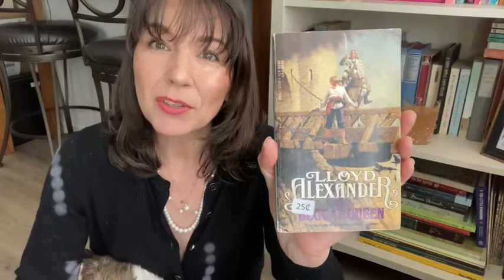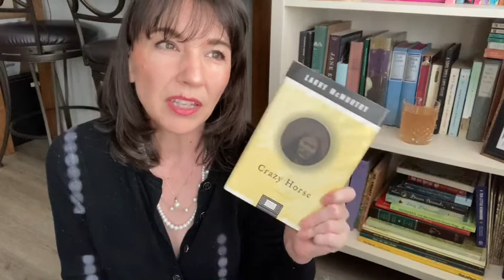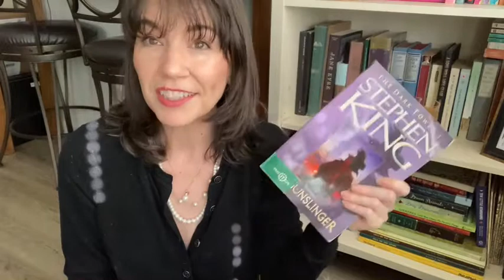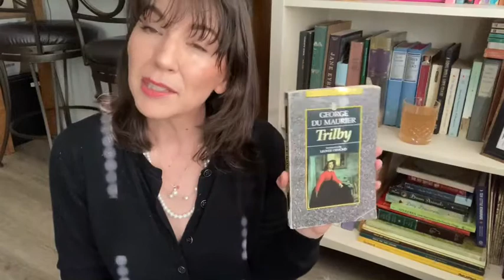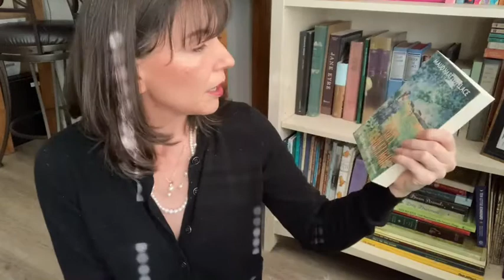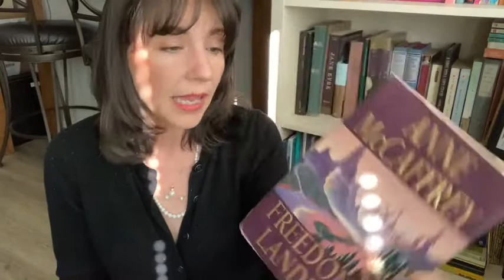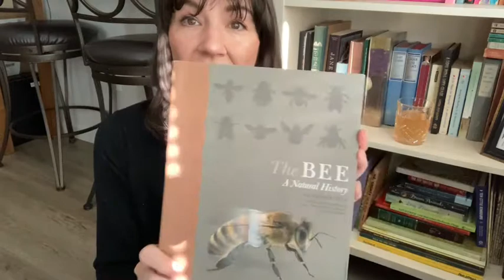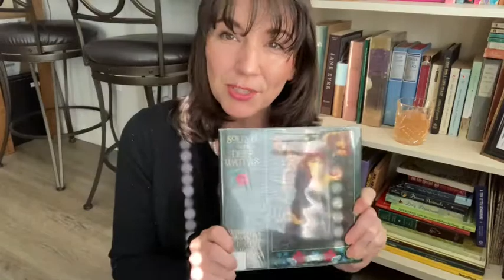Book haul! How can you say no to .25 cents?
What I’ve picked up recently.

Channels mentioned:
Lezlie @TheNerdyNarrative

Dave and Olive @BookBlather

Events mentioned:
Victober 2022
Nonfiction November 2022

Books in this haul:
The Beggar Queen by Lloyd Alexander
Just So Stories by Rudyard Kipling
Trilby by George Du Maurier
The Adventures of Jimmy Mcgee by Eleanor Estes
Frog and Toad are Friends by Arnold Lobel
Early Candlelight by Maud Hart Lovelace
The Canadian Geese Quilt by Kinsey-Womack
a Childs Christmas in Wales by Dylan Thomas
a Labyrinth of Scions and Sorcery by Curtis Craddock
Freedoms Landing by Anne McCaffrey
The Gunslinger by Steven King
Crazy Horse by Larry MacMurtry
Snow Child by Eowyn Ivey
A Gentle man in Moscow by Amor Towles
All Among the Barley by Melissa Harrison
The Prophet by Kahlil Gibran
Big Fish by Daniel Wallace
One of Ours |
O' Pioneers.                |  Willa Cather
Collected Stories |
Sound the Deep Waters - Womens' Romantic Poetry in the Victorian Age
heartwood hotel Bk 1 & 2 by Kallie George

Voxer:  deeapaul

Amazon wish list: